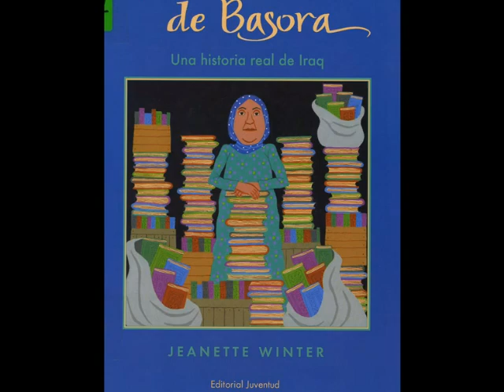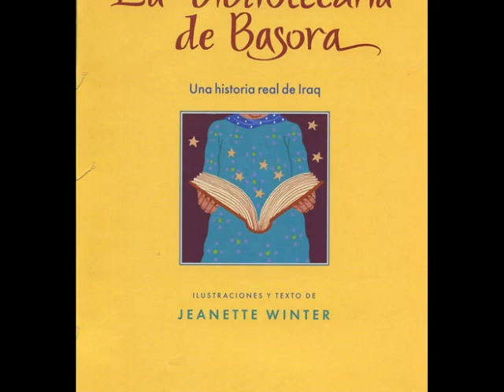La bibliotecaria de Basora